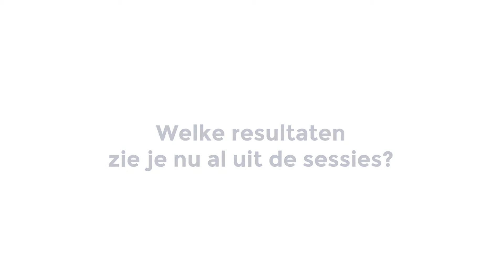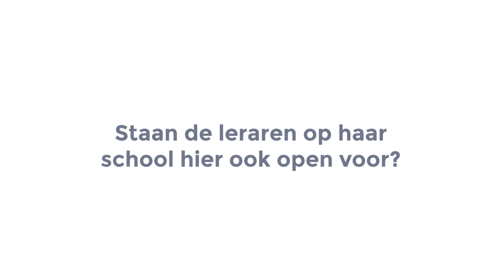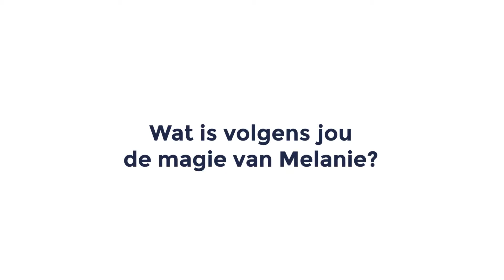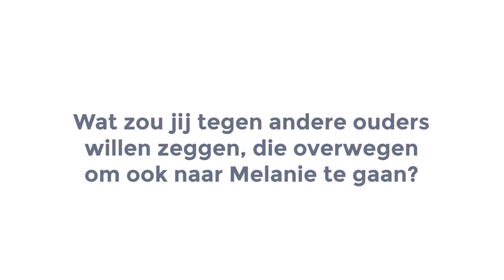Renate over haar dochter Caoimhe en haar ervaring met Lerespel